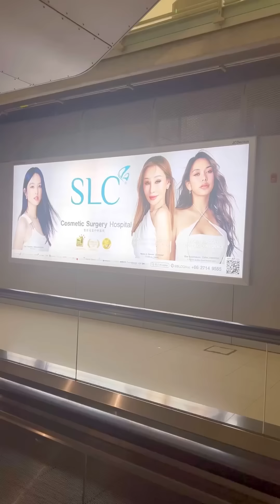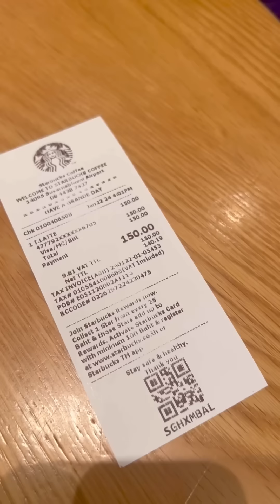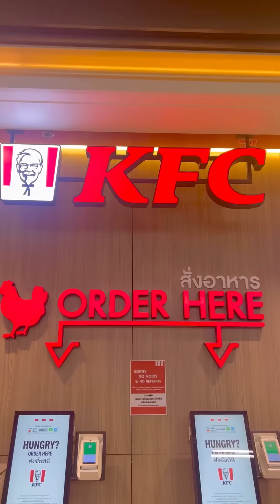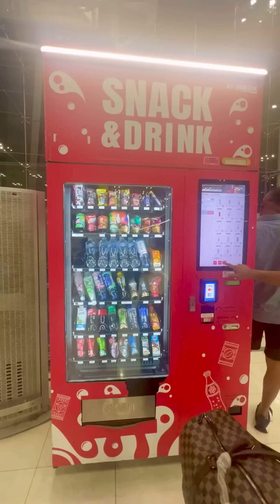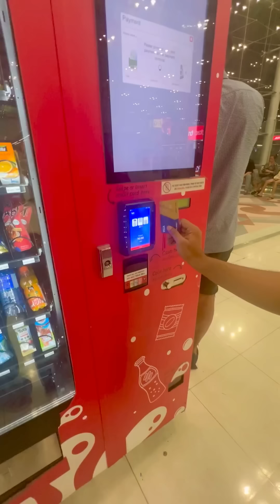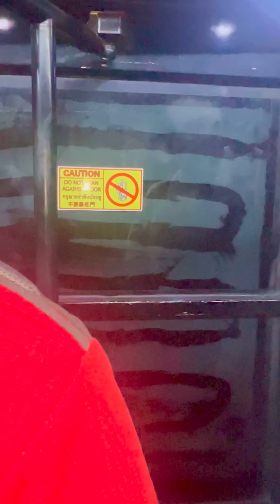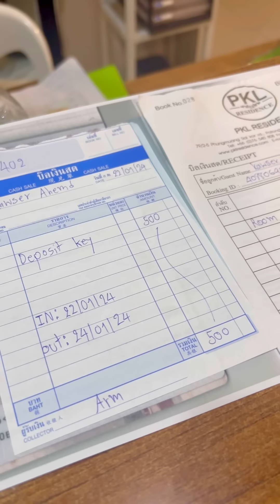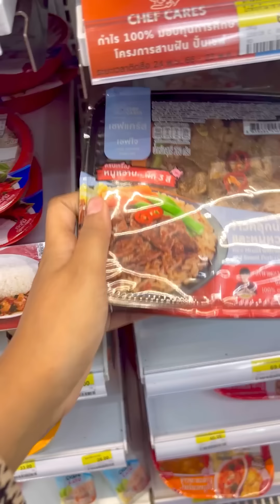Dhaka থেকে Bangkok and Phuket Flight এ গেলাম - Transport Hotel Food cost - Thailand Series Part - 1